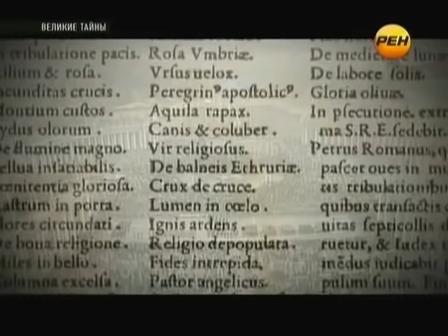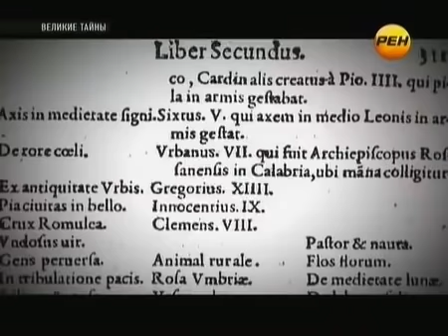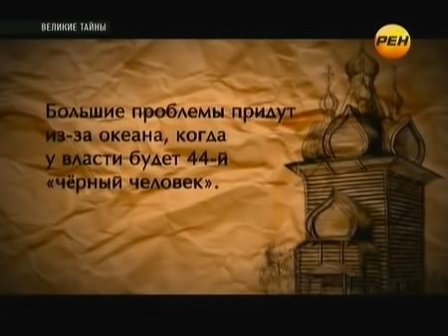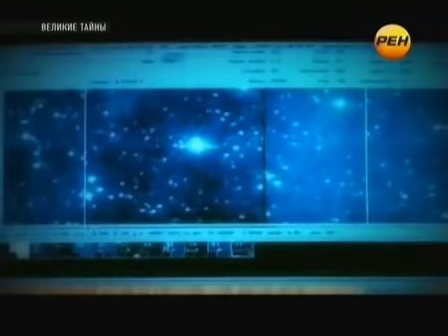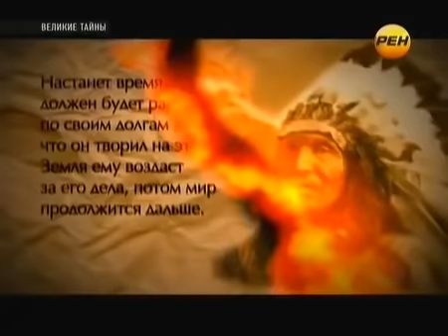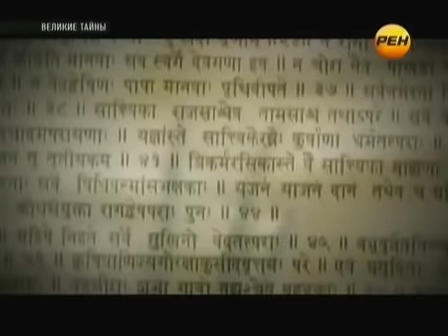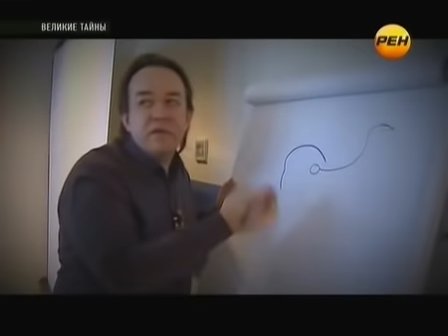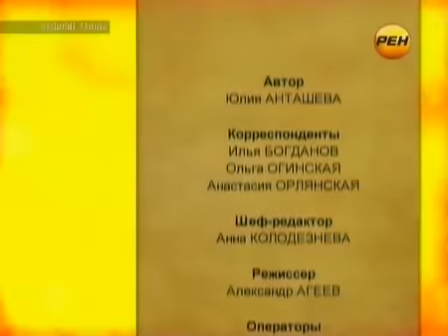ВСПЛЫЛА ПРАВДА, ОТ КОТОРОЙ КР*ВЬ СТЫНЕТ! ЗНАМЕНИЕ 2021 ОТ ПАПЫ! 15.01.2021 ДОКУМЕНТАЛЬНЫЙ ФИЛЬМ HD